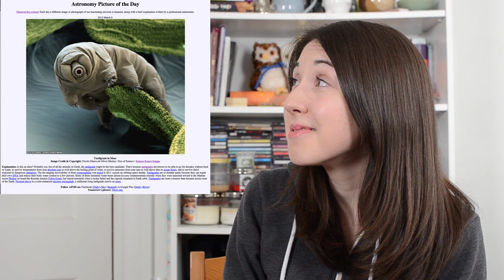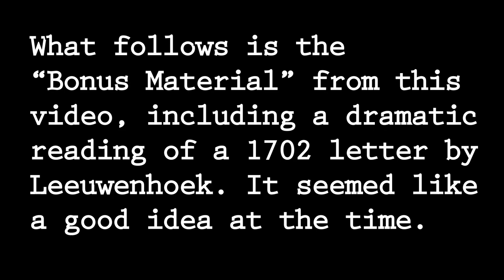Tardigrades and Bonus Leeuwenhoek: Bite Sci-zed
Tardigrades are adorable BAMFs.
Check back every Monday for a new Bite Sci-zed chunk of science!

Author: Goldstein Lab, September 28, 2009

Author: Gabriel and Goldstein, June 18, 2007

C. Elegans Image is public domain, from the NIH, found

Author: Andre Karwath, July 16, 2005